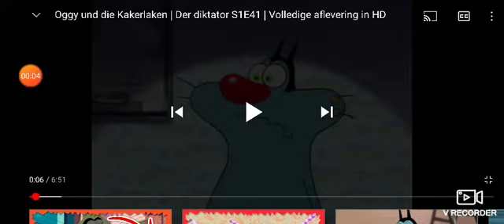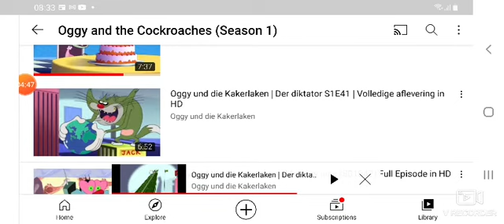1 June 2021